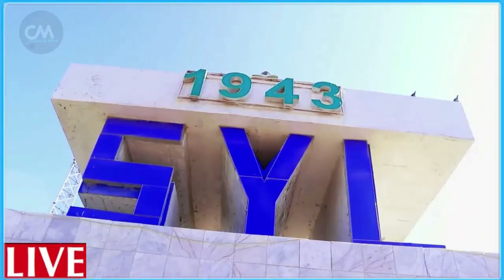DEG DEG MW Xasan sh oo soo celinaya Ciidankii Eretria 5ta kun ahaa ee uu farmajo geyay & Farmaj oo K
DEG DEG MW Xasan sh oo soo celinaya Ciidankii Eretria 5ta kun ahaa ee uu farmajo geyay & Farmajo oo ka guuray villada maanta, feelkii ciidankaasna ku wareejiyay madaxweyne xasan sh ,